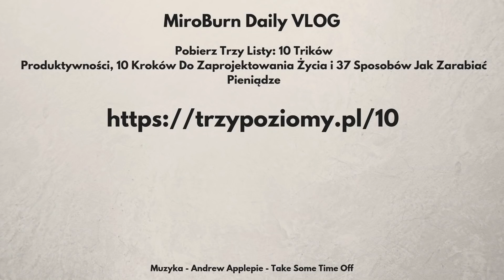DLACZEGO NIE ROBIĆ DAILY VLOGA...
- Zapisy tylko do 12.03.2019 (wtorek)

ⓘ S3E435 - 11 marca 2019 - Warszawa

ⓘ Muzyka: Andrew Applepie - Take Some Time Off